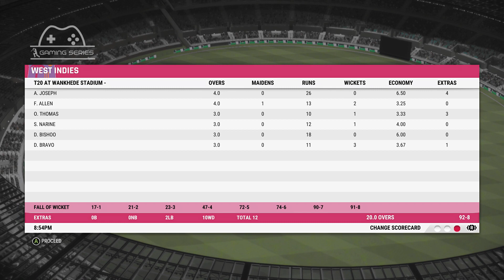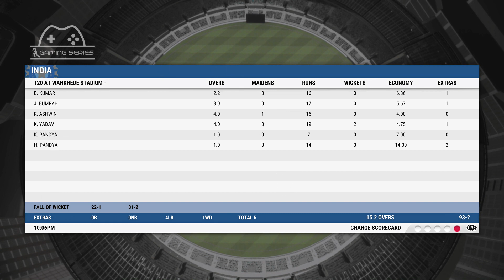India v West Indies - 2nd T20 2022 | Wankhede Stadium | Gaming Series (Cricket 22)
West Indies tours India for a 3 T20 and 2 Test Match Series

1st T20 - M. Chinnaswamy Stadium (WI Won by 7 Wickets)
2nd T20 - Wankhede Stadium
3rd T20 - Eden gardens
1st Test - Arun Jaitley Stadium
2nd Test - Rajiv Gandhi Stadium